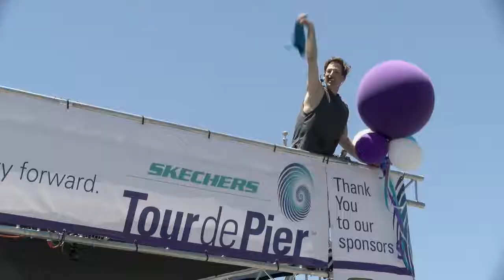Tour de Pier 2017 Recap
The Hershberg Foundations 2017 Tour de Pier Recap video